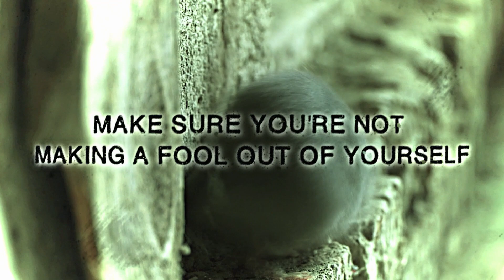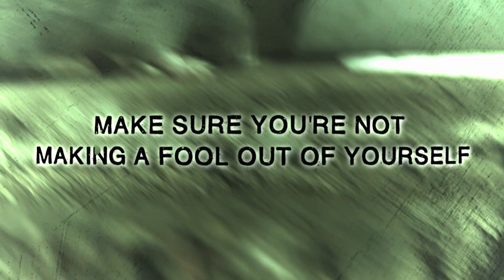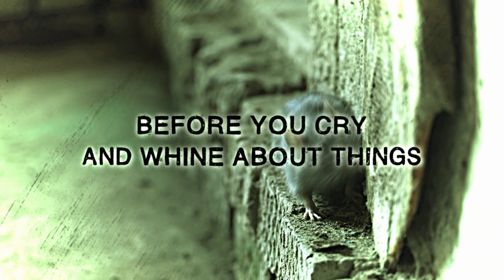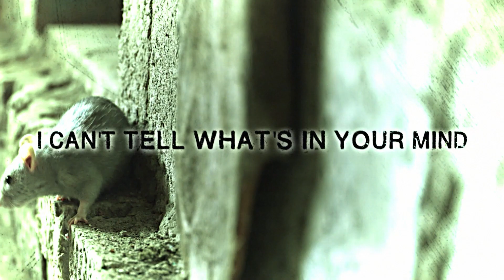Queso - Sta. Maria (OFFICIAL LYRIC VIDEO)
Sta. Maria is the tenth track off of Queso's self-titled album , released on Spotify November 24, 2023  under Tower of Doom Music.

Check out Queso's Facebook page and get the latest updates on their latest releases.

Tracked, mixed and mastered by Eric Perlas at Tower of Doom

Lyrics:
Dwelling in your own cell
A prisoner of your own
We are all but perfect
Be conscious in improving
Life is more difficult with u
Lets just be thankful what life has to offer
I can tell what's in your mind
Better speak

Before you cry and whine about things
Make sure your're not making a fool out of yourself
you're not making a fool out of yourself

We can't stay like this
You almost had me there
Santa maria
I'm just taking what is rightfully mine
I'm just wondering,
How come you became so selfish?
I can't tell what's in your mind
So better speak
Make sure you're not making a fool out of yourself